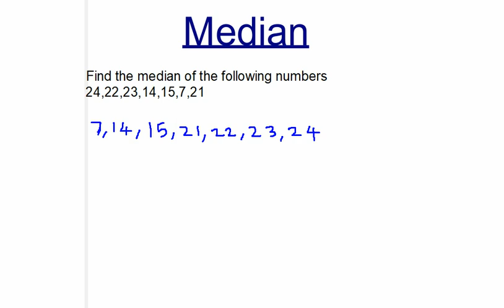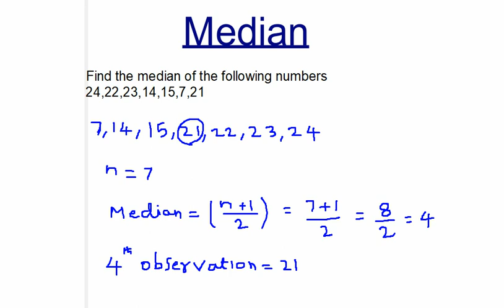tnpsc ccse-4 exam model maths in english(median)